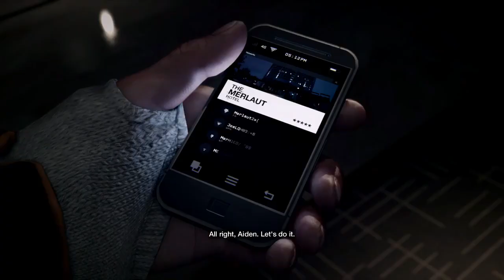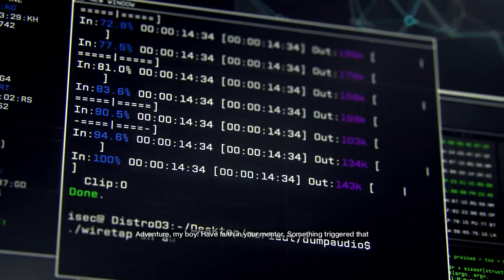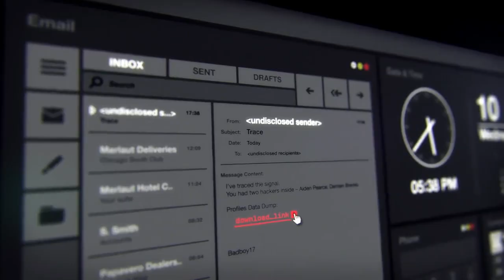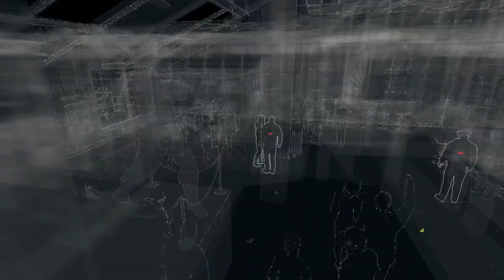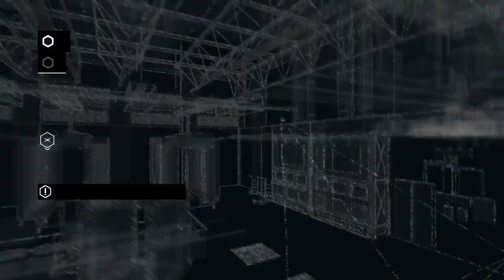Watch Dogs - 01 - SUCH HACK